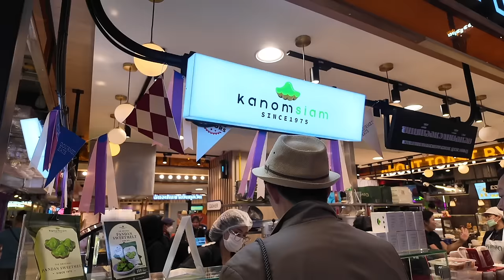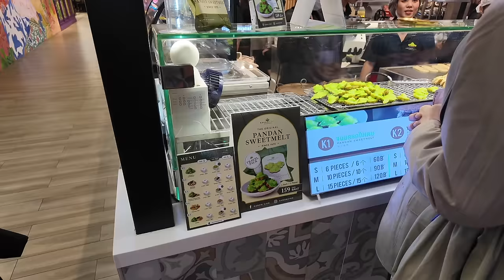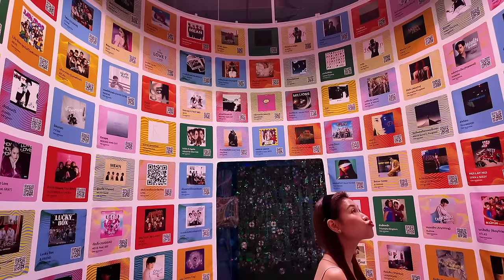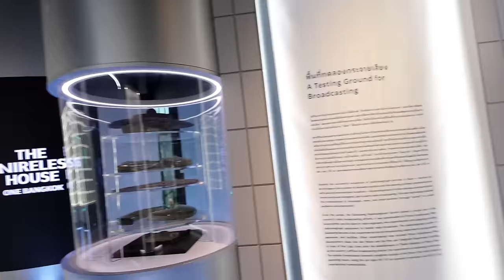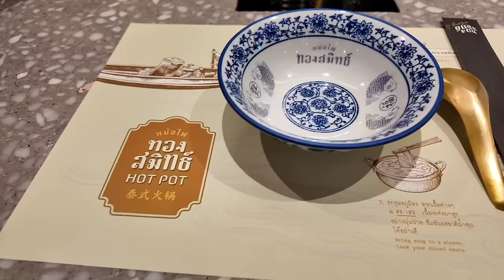Vlog #88: Double Date tại Thái Lan cùng Nguyên Newin | TIEN LE